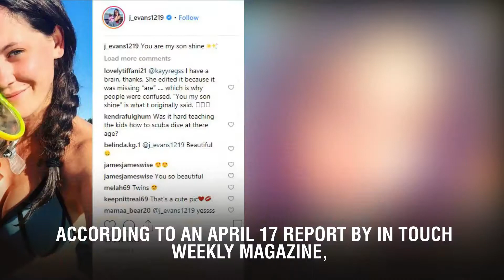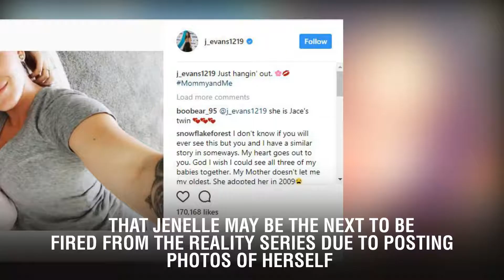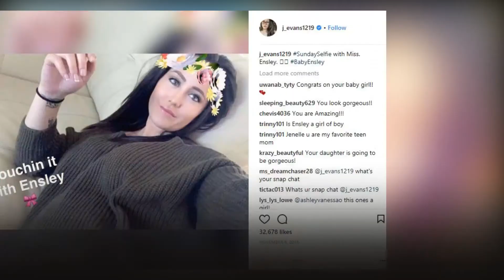Teen Mom 2 Star Jenelle Evans Shuts Down Pregnancy Rumors, Reports In Touch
Teen Mom 2 star Jenelle Evans is dodging pregnancy rumors yet again. The mother of three recently shared a photo of herself in a bikini and many fans began to speculate that she may be expecting baby No. 4 with her husband, David Eason.